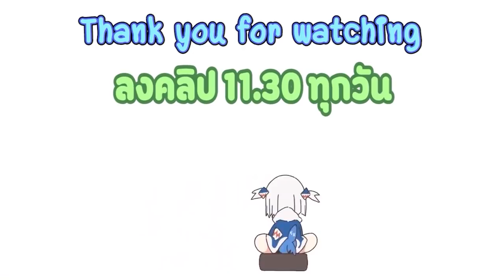[Hololive ซับไทย] Kronii กับมุเมย์ ไปเที่ยวเปโกะแลนด์และยาโกวยักษ์ (จบบทมุเมย์โครนี่เที่ยว JP)